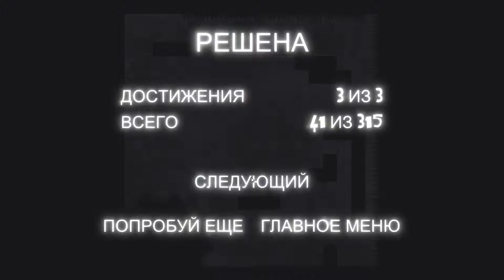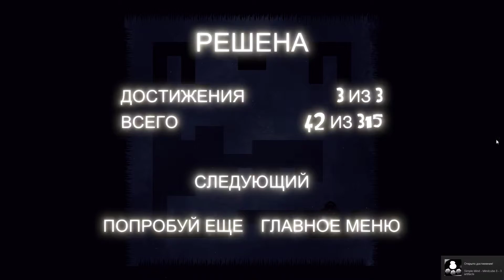MIND CUBES - Inside the Twisted Gravity Puzzle_Геймплей